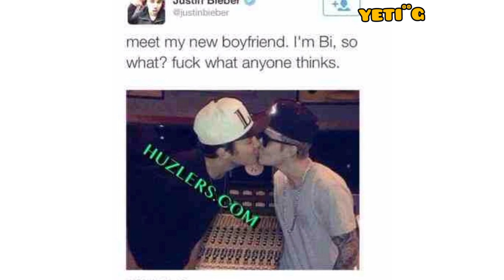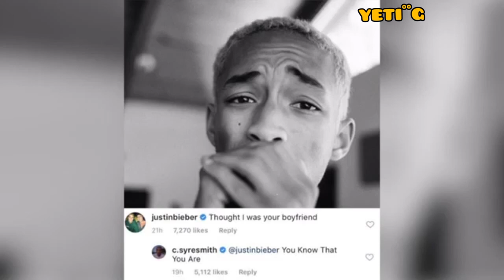Justin Bieber 'Gay moment'